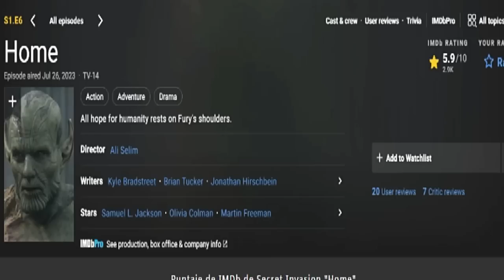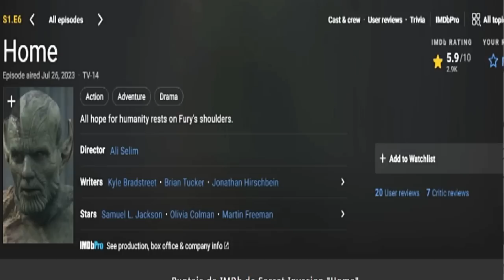Insider asegura Disney no cambiara ante la crisis, y los fracasos en taquilla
Noticias y novedades del cine y el entretenimiento, Insider asegura Disney no cambiara ante la crisis, y los fracasos actuales, critica review y opinion